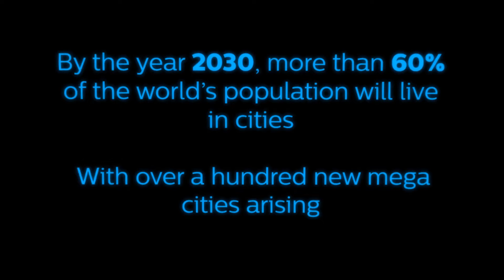2030: Smart city life (US version)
Philips Lighting interactive virtual reality experience showcases smart cities in 2030 – re-imagined underground public spaces and interactive streets enabled by connected lighting.